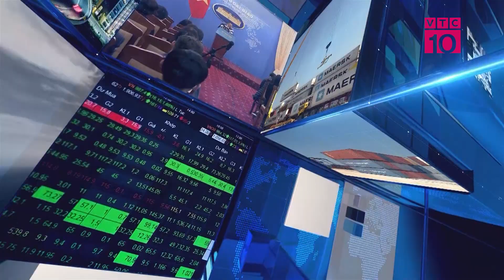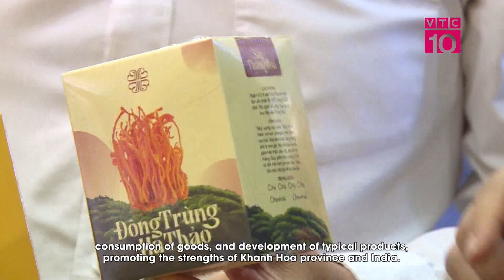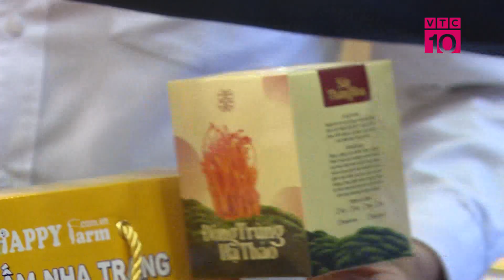Việt Nam Ấn độ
VTC10 |Việt Nam   Ấn độ